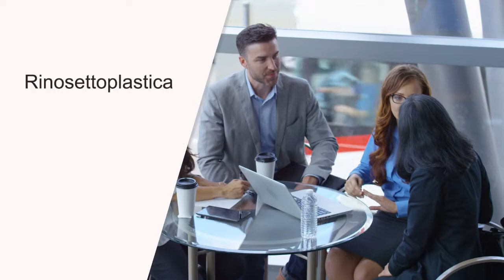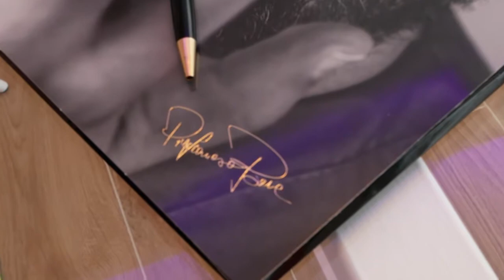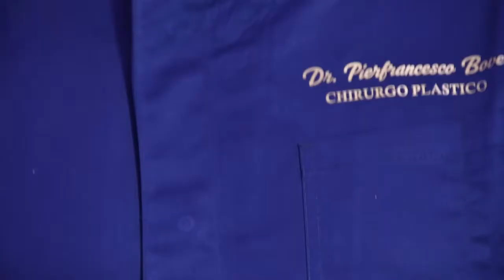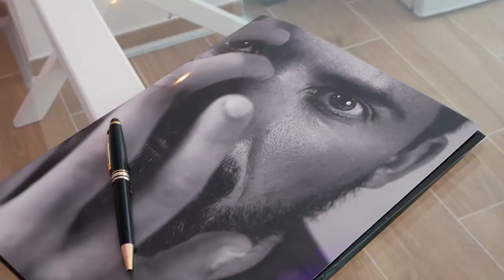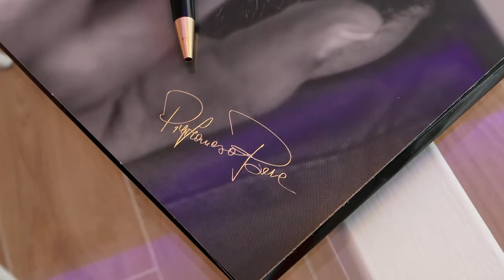Dottor Pierfrancesco Bove:"La rinosettoplastica è l''intervento estetico più richiesto dagli uomini"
Il dottor Pierfrancesco Bove, chirurgo estetico, parla della rinosettoplastica, l’intervento più diffuso tra gli uomini ma molto richiesto anche dalle donne.